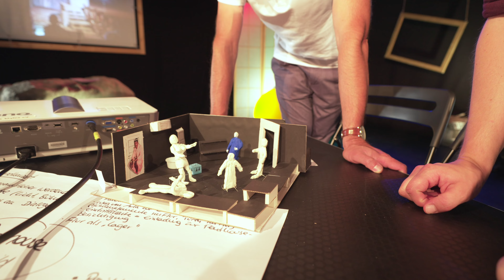Expedition Mainschleife - Bürgerbühne Wipfeld e.V.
Wir haben die Sommermonate genutzt, waren fleißig mit dem Flimteam on tour und präsentieren Euch immer montags eine andere Mainschleifengemeinde mit interessanten Menschen, Örtlichkeiten, Kulturangeboten, einzigartigen Lebensmitteln, Sehenswürdigkeiten u.v.m.! Je Woche präsentieren wir drei Videoclips zum jeweiligen Ort.

Diese Woche bekommt ihr einen Einblick nach Wipfeld. Lasst Euch überraschen und genießt die Expedition Mainschleife!